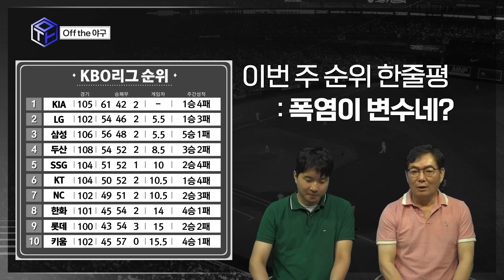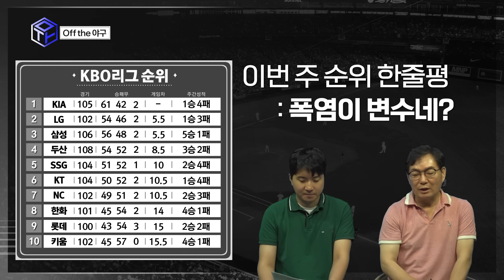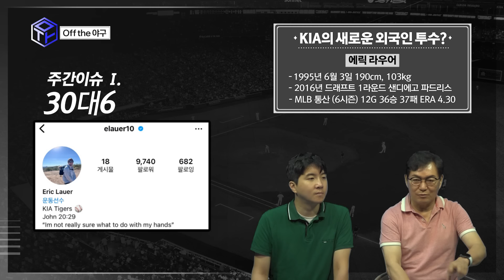[오프더야구] #19. KBO리그 사상 초유의 30득점! 폭염취소! 이순철이 말한다!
[오프더야구] 8월 1주차
- KBO 순위 점검
- 주간 베스트 라인업 / MVP
- 주간 이슈 1. 30대6 충격의 스코어 / KIA의 새 외국인투수 계약임박?
- 주간 이슈 2. 사상 초유의 폭염취소! 혹서기 때 제 2구장 경기?

00:00 오프닝
02:01 KBO 순위
04:50 주간 베스트 라인업
17:35 주간 이슈 1 : 30대6
26:58 주간 이슈 2 : KBO 사상 첫 폭염취소
34:27 클로징